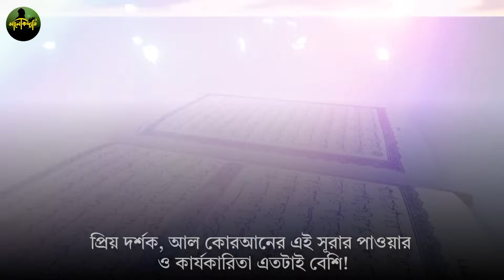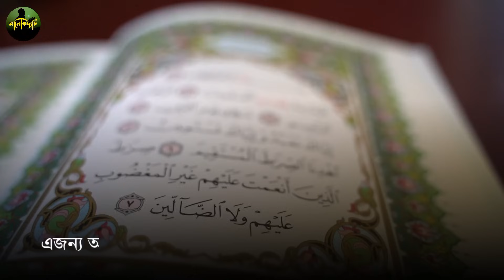কোরআনের এই সূরাটি শুধু ১বার শুনুন🔥সাথে সাথে গায়েব থেকে মনের আশা পূরণ হবে | যা চাইবেন তাই পাবেন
আজ কোরআনের এই সূরাটি শুধুমাত্র ১বার শুনে নিন
১ঘন্টার মধ্যেই মনের আশা পূরণ হয়ে যাবে
33 আয়াত
surah quran
আলোক দ্যূতি
সূরা কাহাফ
সুরা মুলক
surah kahf
surah tilawat
islamic surah
quran sharif
quran sharif
islamic surah
all surah in quran
surah fatiha
surah rahman
surah yaseen
qurani wazaif
Quran surah
quran tilawat
quran recitation
33 ayat